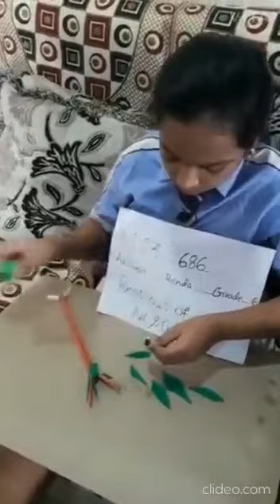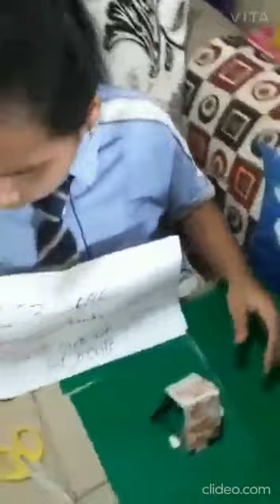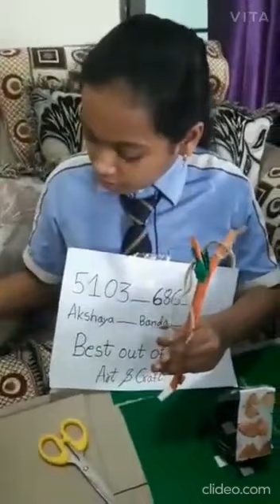686_Akshaya.B _5103_Grade 5